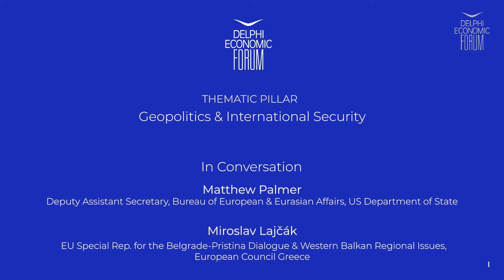DEF VI - In Conversation: Matthew Palmer and Miroslav Lajčák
Matthew Palmer, Deputy Assistant Secretary, Bureau of European & Eurasian Affairs, US Department of State
Miroslav Lajčák, EU Special Rep.for the Belgrade-Pristina Dialogue & Western Balkan Regional Issues, European Council